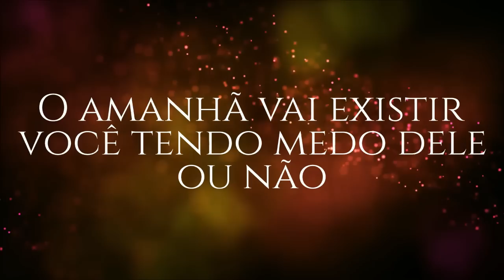O AMANHÃ vai existir você tendo MEDO dele ou não